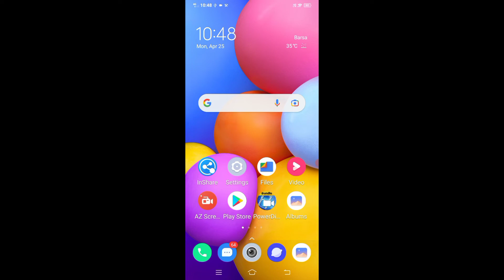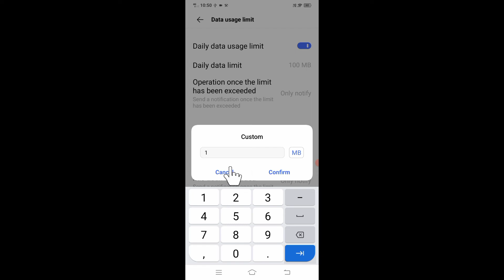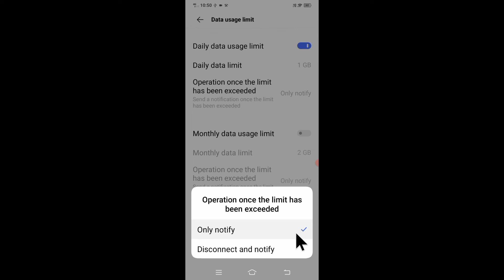how to set daily/data limit in vivo phone।। vivo phone data limit set kaise kare।। vivo data limit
is video me bataya gaya hai friends ki vivo mobile me data limit ko kaise set Kiya jata hai